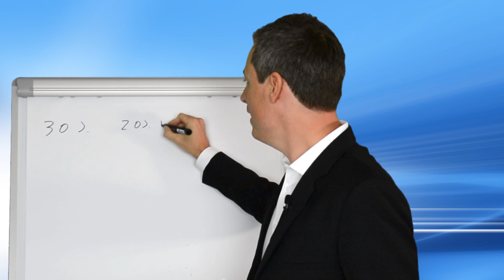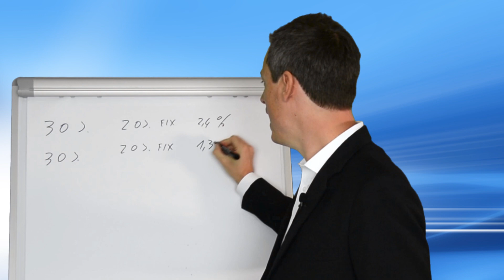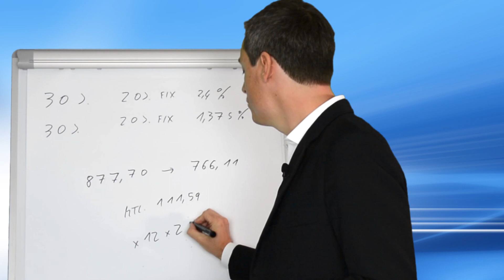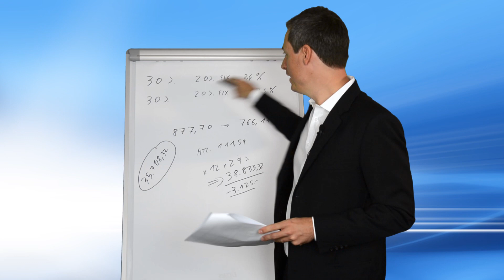So optimieren Sie Ihre bestehende Immobilienfinanzierung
Eine Überprüfung Ihrer bestehenden Immobilienfinanzierung kann viele tausende Euro einsparen!

▶ ▶ Du willst „Erfüllung“ und „Erfolg“?

Markus Leyacker-Schatzl ist Finanzcoach, Buchautor und 1. Geldlehrer Österreichs. Seine Mission ist es, anderen Menschen den Weg zu einem glücklichen, erfüllten, erfolgreichen und freien Leben zu ermöglichen.